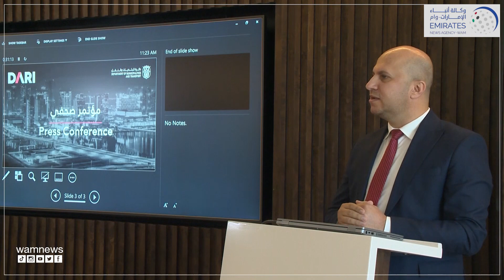دائرة البلديات والنقل تطلق منظومة " داري " الرقمية للخدمات العقارية